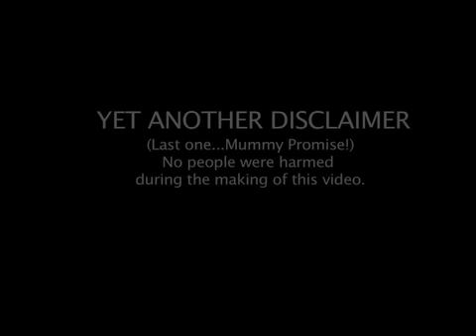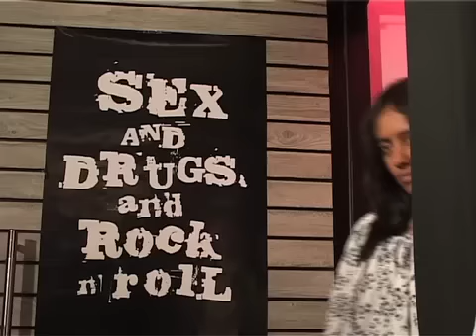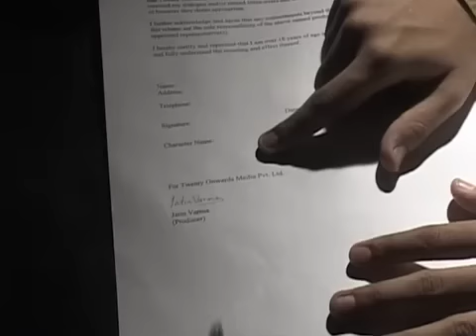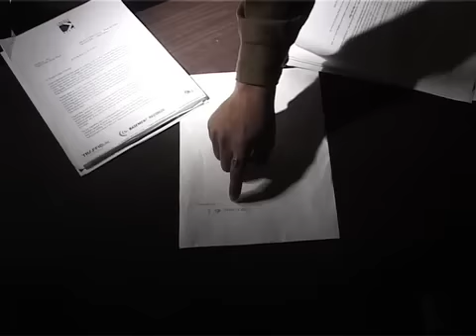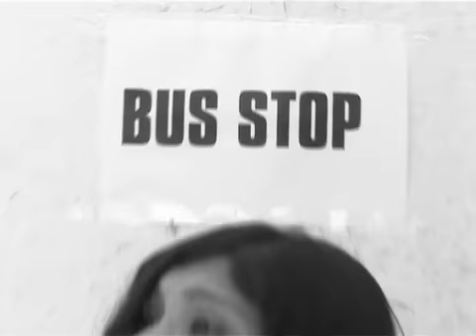Kiraye Ka Show (Season 0, Ep 2)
Random TV Presents

Kiraya Ka Show!

No People Or Animals Were Harmed During The Making Of The Show, Only Sentiments!

Please Excuse The Bad Jokes!